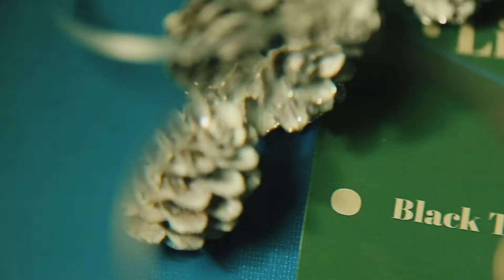PA食谱 | PA Recipe No.3 : The Lemon Tea Cake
Merry Christmas and Happy New Year y'all!!!
This time we got inspired  by the Arnold Palmer cake recipe from @LuckPeach Issue2, Fall/Winter 2011.
Hope you all enjoy the genuinely cozy video and embrace the new decade in a good mood!